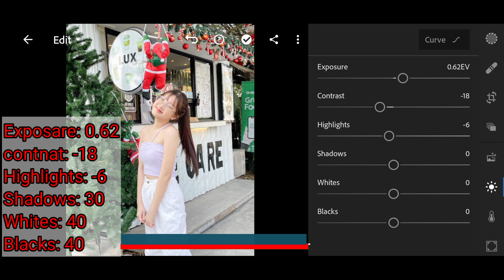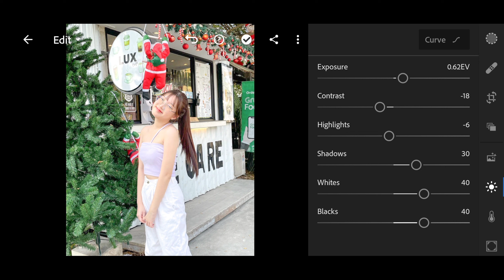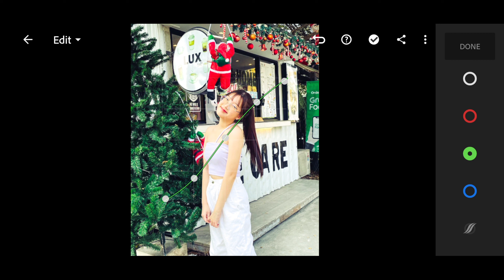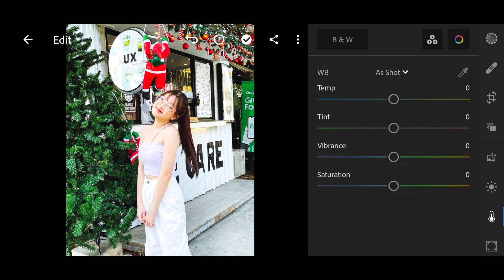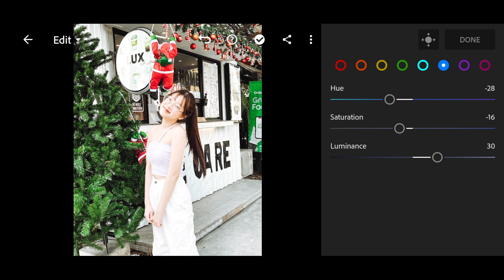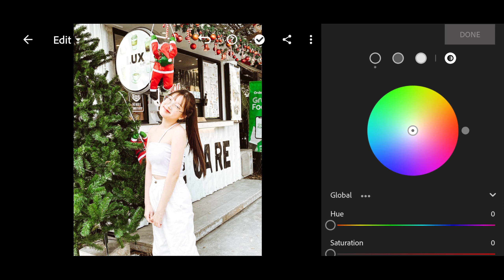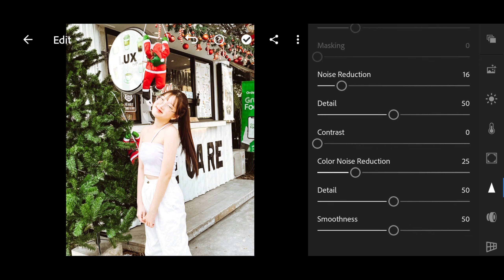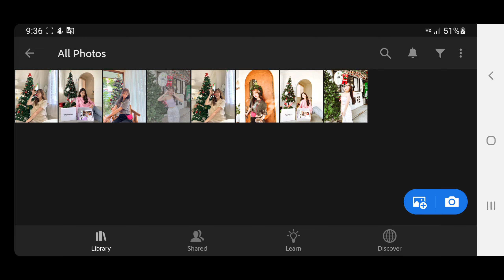How to edit photo CHRISTMAS lightroom mobile Free Preset DNG | Preset Light Happy Merry CHRISTMAS.